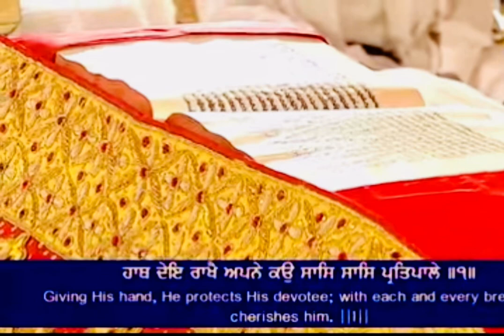1 September 2022 Today Hukamnama Sahib | Sri Darbar Sahib | Sri Amritsar Sahib | Harmandir Sahib